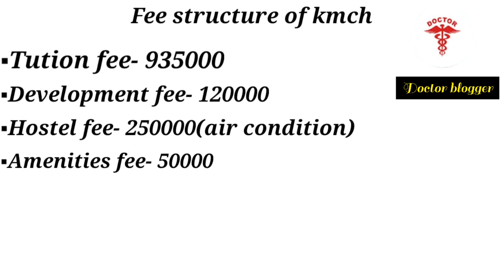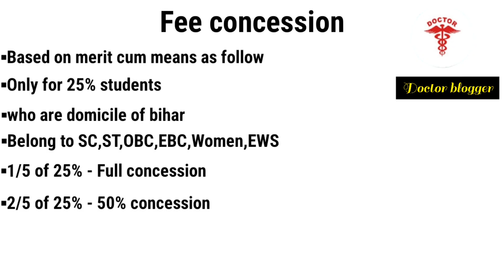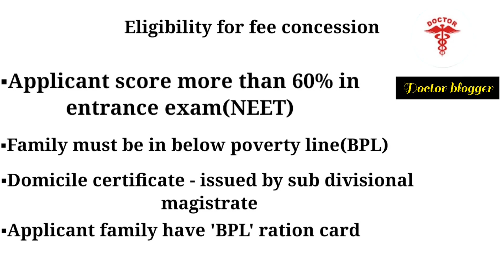katihar medical college fee structure fee structure medical college ka fee kitna hota hai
mbbs life style and fee structure videos
fee structure of medical colleges
fee structure of mentors eduserv patna
fee structure of merchant navy
fee structure of private medical colleges in maharashtra
fee structure of private medical colleges in west bengal
fee structure of private medical colleges in pakistan
fee structure of private medical colleges in karnataka
fee structure of private medical colleges in tamilnadu
fee structure of private medical colleges in kerala
fee structure of government medical colleges in west bengal